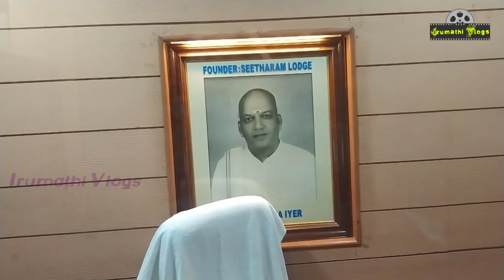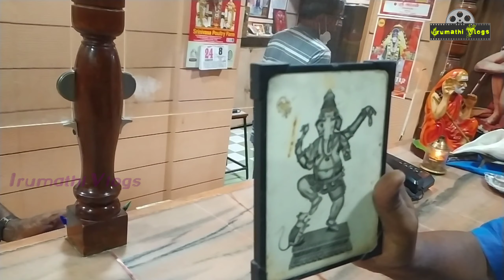Rajinikhanth,Vijayakhanth to cinema celebraties like to stay pollachi Seetharam lodge|Irumathi Vlogs